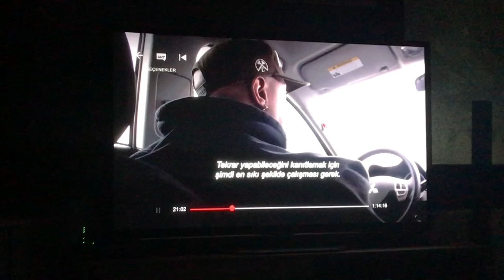SPORCULAR NASIL SPONSOR BULUYORLAR? SEN NASIL SPONSOR BULURSUN?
Sponsor nasıl bulunur? Nasıl bir sponsorun olur? BENİ İNSTAGRAMDAN TAKİP EDEBİLİRSİNİZ.. @vanneyildirim